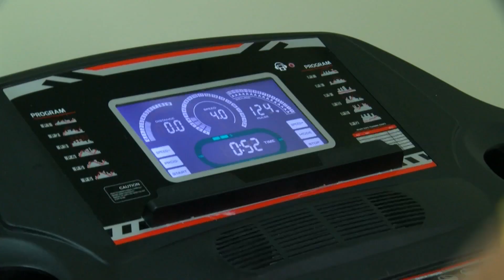Валуйский ФОК открылся после капремонта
Событие, которого ждали несколько сотен Валуйских спортсменов. После капремонта открыт городской физкультурно-оздоровительный комплекс. Построенный в начале двухтысячных он уже не отвечал современным требованиям, но оставался центром притяжения для местных жителей. Теперь ФОК пережил второе рождение. А на его открытии побывал глава региона Вячеслав Гладков.

Татьяна Куликова с подробностями.